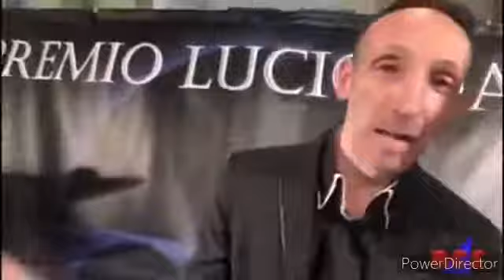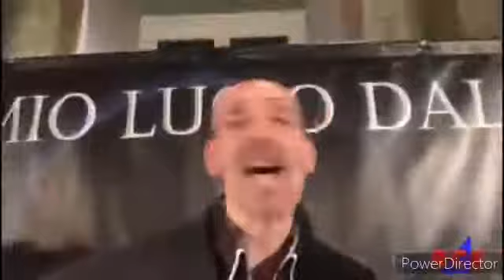Luca Maris (Ospite su Radio RCS al Premio Ufficiale Lucio Dalla a Sanremo 2020)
Luca Maris, è un cantautore e produttore discografico italiano

Luca Maris, è stato annoverato tra le celebrità internazionali che vivono nel Canton Ticino in Svizzera Italiana